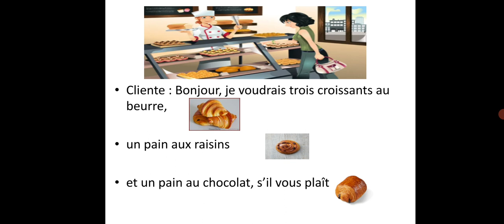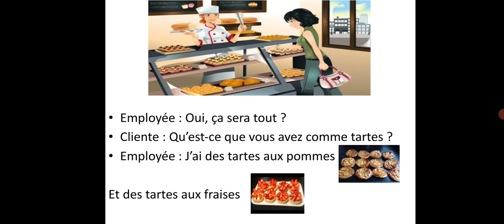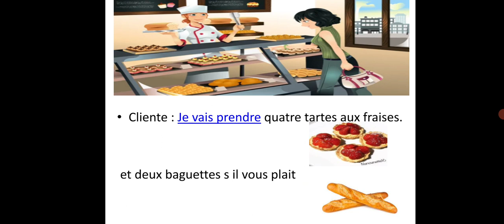حوار في المخبزة dialogue à la boulangerie